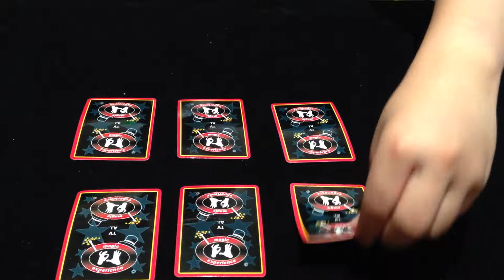M108 Artificial Intelligence